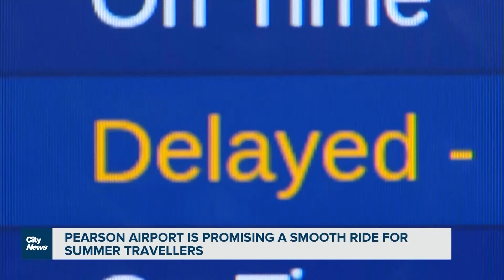Pearson airport is promising a smooth ride during the busy travel season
As Pearson airport gears up for another busy travel season, Shauna Hunt with the improvements being made to help avoid a repeat of last year's chaos.